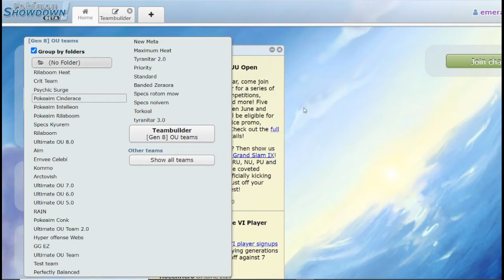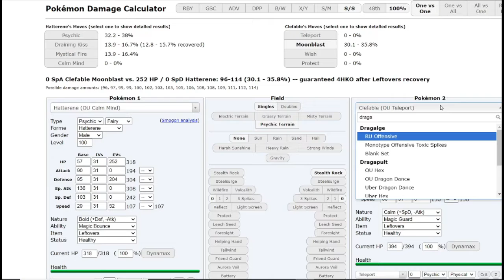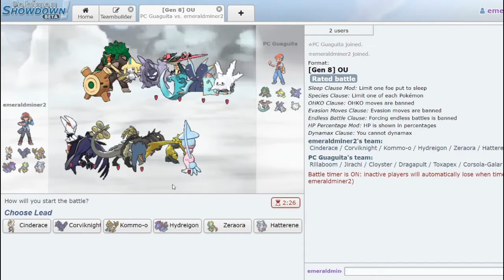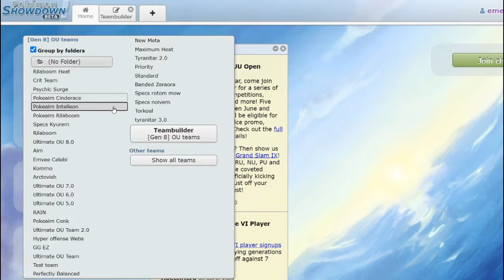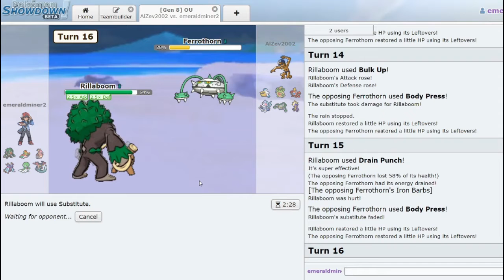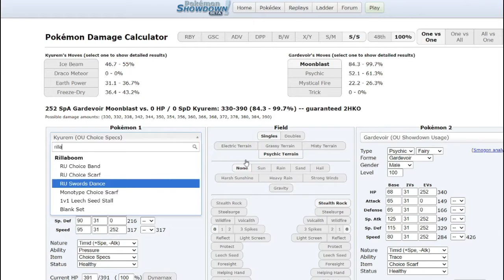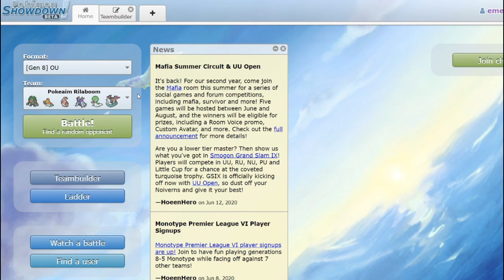Pokemon Showdown Live #1 A slow start with the 3 starters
We have an old friend come join us on the showdown server, but unfortunately due to how much of a noob I am at OBS we only get 4-5 minutes of that.  But we still try to show off the three starters with their hidden abilities on teams built by CER0PR from Pokeaim's website, with some modifications.

Pokémon X and Y: Anistar City Remix